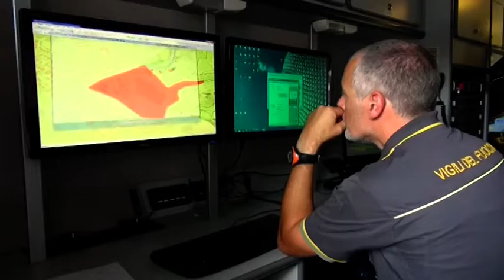Cavriglia(Ar). Ancora nessuna traccia del 45enne scomparso. Proseguono le ricerche